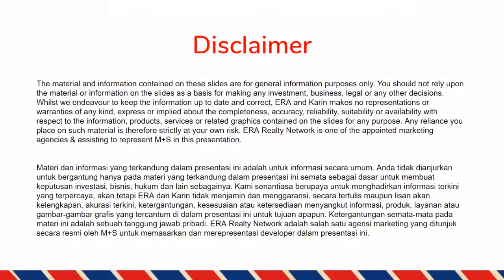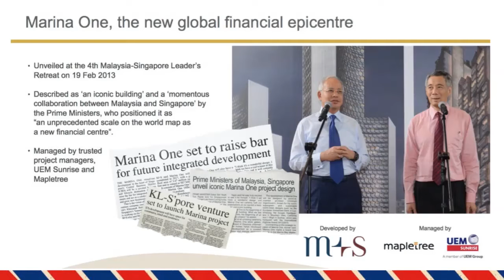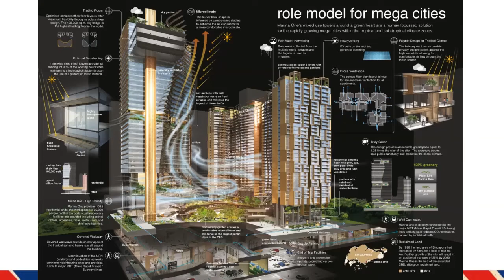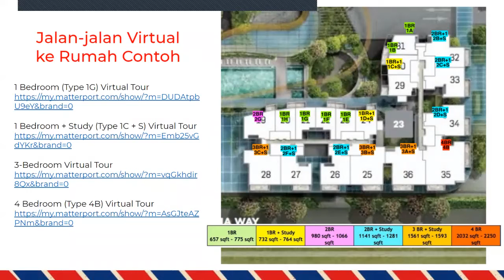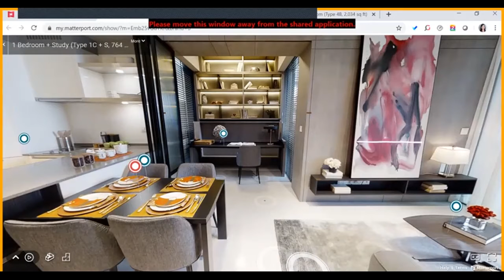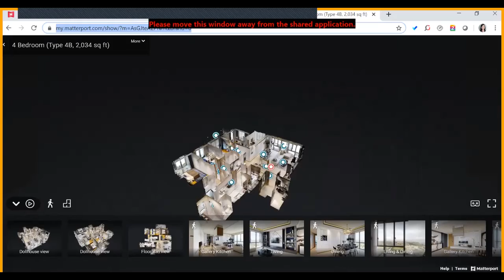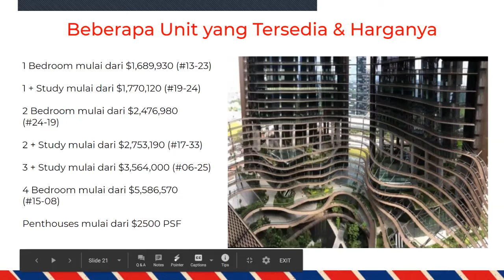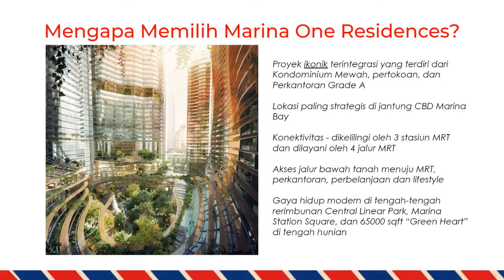Presentasi Marina One Residences di CBD Singapura (WA